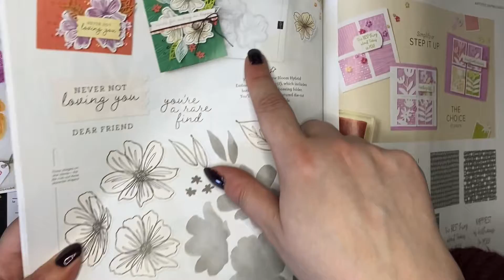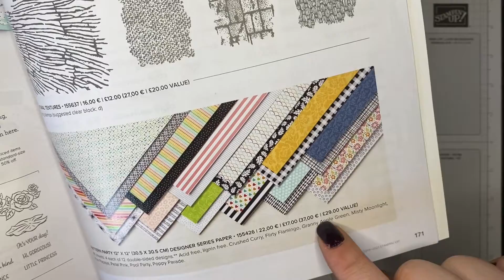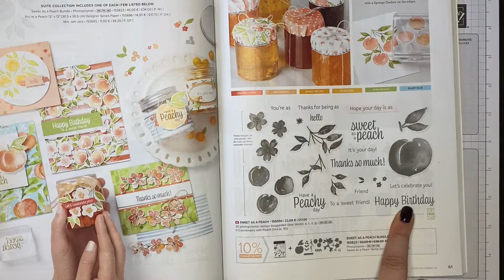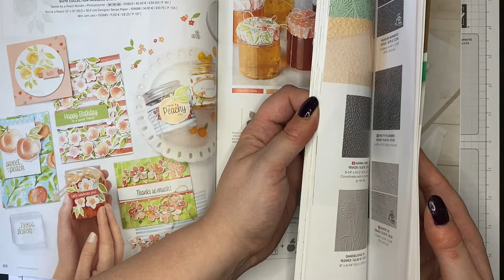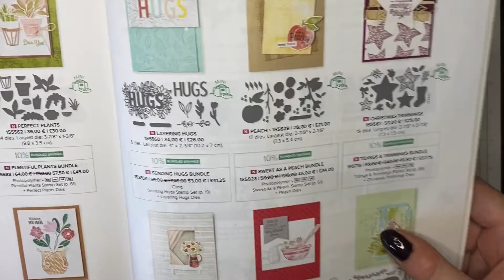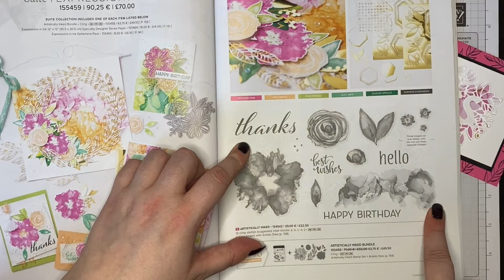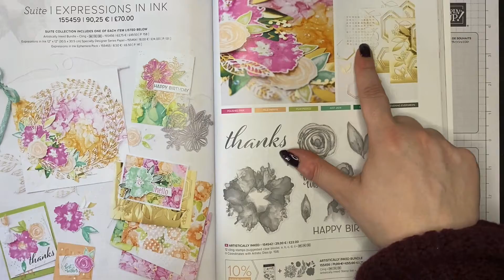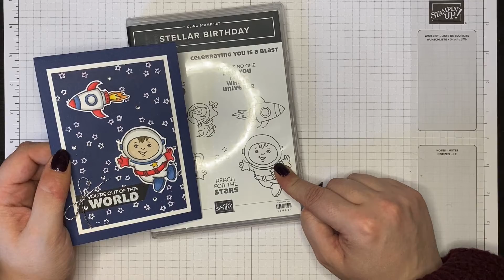Annual Catalogue Team Swaps Show & Tell - 2021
Your favourite Yorkshire Demo - UK Stampin' Up! Demonstrator Hullahbaloo has another project for you.

---Make your own version---
Do you want to make your own?

Enjoy! x